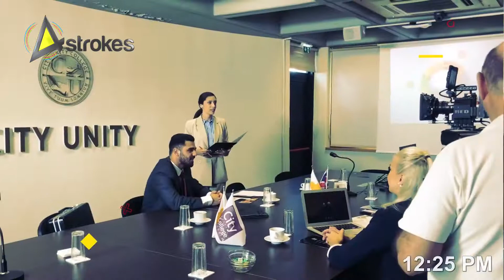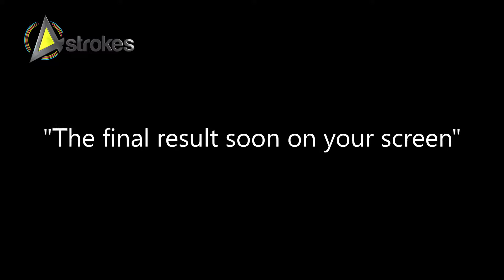Eckona Behind the scene Montage|| By 4Strokes Production